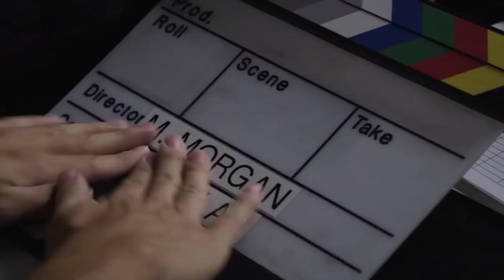Stargate Origins | official trailer & production clip (2018)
official trailer for Stargate Origins
Premiering on Stargate Command, STARGATE ORIGINS explores the journey that sets a young Catherine Langford on the way to helping unlock the secrets of an ancient technology that could change the very course of humanity. Watch Stargate (1994), Stargate SG-1, and more, right now on Stargate Command All Access. Stargate is the popular science fiction franchise about intergalactic missions through time and space.